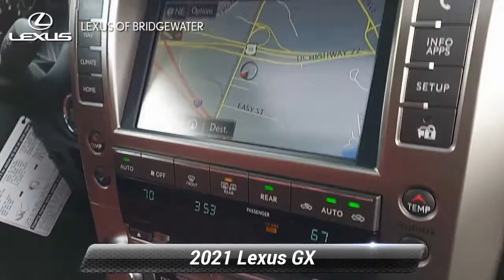New 2021 Lexus GX GX 460 Premium, Bridgewater, NJ L210616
* Includes Lexus cash or special Lexus APR financing offer.*2021 Lexus GX 460 4.6L V8 DOHC Dual VVT-i 32V Dark Gray MetallicSince 1989, our convenient location in Bridgewater allows shoppers from New York City, Warren, Bernardsville, Franklin Twp, and Somerville to take advantage of our excellent service and competitive pricing. The team members across every department take the time to understand your needs and provide that individual touch throughout your shopping experience. Whether you're just starting out your search or you know exactly which model you want, we're here to help answer questions and get you the information you need. Although we're located on the highway, we still provide a small-town shopping experience for our valued customers. The experience of each client is very important to us, so we maintain extremely high levels of service. You'll get the best treatment you've ever had at a car dealership. We've been in business for three decades and continue to lead the area in customer service and support. Price includes: $1500 - Lexus Cash. Exp. 06/01/2021

[RLVID:1229:1f77560c93209024:fd2dbb60bcfe38ca:1]